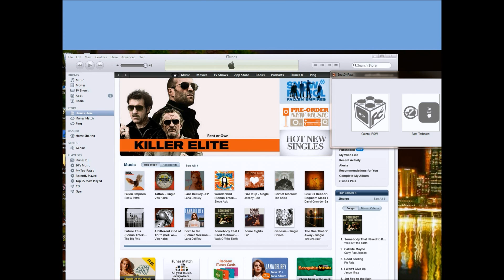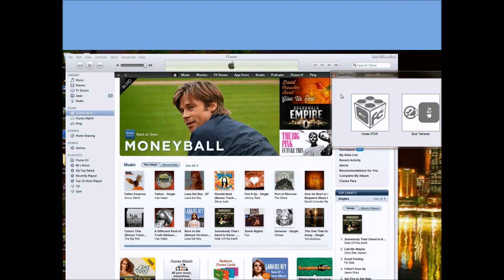How To Fix Apple TV 2 4.4.4 iTunes 1600 and 1602 Error When Jailbreaking With Seas0nspass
Visit the link above for written instructions and more Apple TV jailbreak tutorials